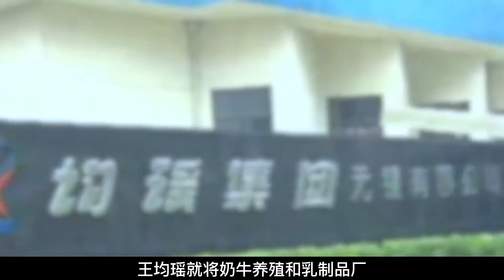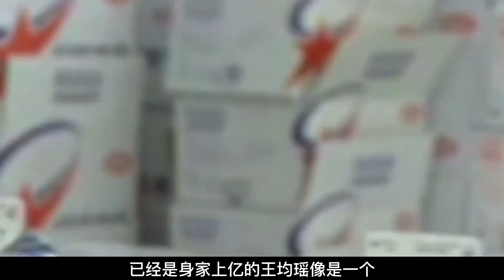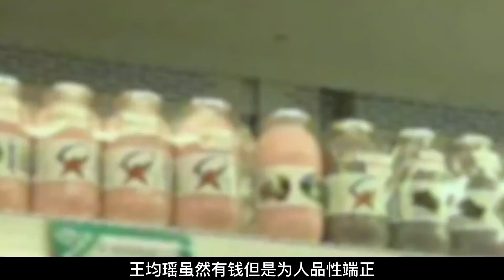2004年溫州富豪38歲早逝，留下50億資產，謠傳妻子轉身嫁給司機！